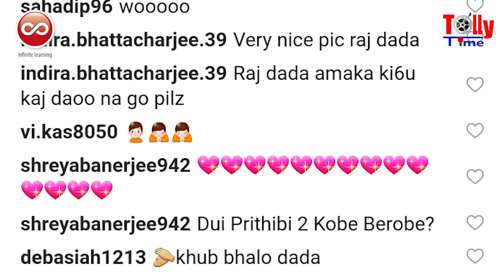আবার একই ছবিতে Dev, Jeet? একই ফ্রেমে দুই পৃথিবীর জুটি